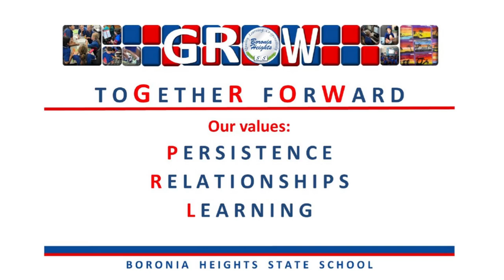Welcome to Prep 2022